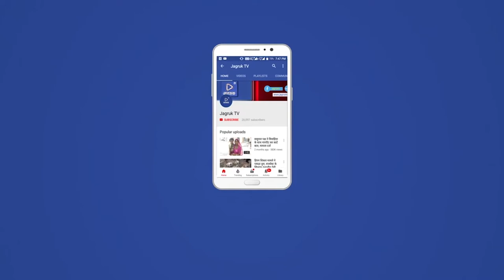सविंदा ,कर्मचारियों को नियमित कराने का लक्ष्य ,सभी कर्मचारियों के कल्याण केलिए प्रयासरत है सरकार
आज जिले के   सिरोही ब्लॉक  के सामुदायिक स्वास्थ्य केन्द्र  जावाल में मिलकर कर्मचारियों की समस्याओं से रूबरू हुए , नर्सेज़ व एकीकृत महासंघ के जिलाध्यक्ष जीवत दान चारण ने कहा कि आज जावाल सामुदायिकस्वास्थ्य पर   सभी  कर्मचारियों से रूबरू हुआ व उनकी पीड़ा को समझा और जल्द  ,   , उन समस्याओं के अति शीघ्र  निराकरण का  उच्च अधिकारियों से मिल कर  भरोसा दिलाया , चाहे सविंदा हो या नियमित समस्या सबके है , गहलोत सरकार ने ओल्ड पेंशन योजना का बड़ा तोफा दिया है जिससे सभी कर्मचारी बहोत खुश है ,  साथ ही नर्सेज़ के सम्मान की बात आती है तो सरकार ने पद रूपी मान सम्मान दिया है , जो गर्व की बात है , अब नर्सेज़ को भी अधिकारी पद नाम से जाना जाएगा , लेकिन जो  शौचित है सविंदा पर कई वर्षों से अपनी सेवाएं दे रहे है उनको नियमित किया जावे व जो कोविंड स्वास्थ्य सहायक पूरे राजस्थान में लगे है , उनको अल्प मानदेय दिया जा रहा है ,  जो काम तो करते है चिकित्सा विभाग में व मानदेय  मिलता है पंचायत से, वो भी समय पर नहीं मिलता है ,उस पीड़ा को भी  माननीयमुख्यमंत्री महोदय ने समझा और  कोविड स्वास्थ्य सहायक के मानदेय में जो  प्रॉब्लम आ रही थी , उसको दूर करने केलिए  सरकार ने बजट में मेडिकल वॉलंटरी फोर्स गठन करने का निर्णय लिया गया है व कोविड स्वास्थ्य सहायक का मानदेय  भी चिकित्सा विभाग  देगा , साथ ही आने वाली चिकित्सा विभाग की भर्तियो में बोनसअंक लागू होगा , एक वर्ष के 10 ,दो वर्ष के 20 व तीन साल के 30 अंक दिए जाएंगे , जिससे सविंदा पर लगे हुए सभी कर्मचारियों को फायदा होगा , इसकी मांग हमने कई बार उठाई थी जिसको सरकार ने मान कर हजारों कर्मचारियों को सम्बल मिलेगा व  कई नर्सेज़ के कई पद खाली पड़े है , उन पदों को भर कर बेरोजगार नर्सेज़ को मौका मिलना चाहिए  व सरकार से कर्मचारी हित पहले की तर्ज पर हमेशा मांग करते रहेंगे  है  , साथ ही महिला स्वास्थ्य कार्यकर्ता , स्वास्थ्य मार्गदरछिका हो सभी की समस्याओं को उच्चस्तर से समाधान करवाया जाएगा , प्रभारी अधिकारी डॉक्टर विक्रमसिंह महोदय ने सभी कर्मचारियों के हितों केलिए हमेशा ततपर रहने का कहा साथ ही ओल्ड पेंशनयोजना जो सरकार लागू की है वो मिल का पत्थर साबित होगा , CHA  , की सेवाएं संतोषजनक है ,कोरेना में भी सराहनीयकार्य किया है ब्लॉकअध्यक्ष महिपाल व रुस्तम खान   ने  सभी कर्मचारियों को संगठित होने का आव्हान किया ,  नर्सिंग अधिकारी जगदीश कुमार विश्नोई  ने कहा कि  अभी नर्सेज़ अध्यक्ष जीवत दान चारण को एकीकृत महासंघ सिरोही का जिलाध्यक्ष  भी बनाया है ,  कर्मचारियों के हितों केलिए हमेशा संघर्षरत रहते है , ओर  पहली बार सामुदायिक स्वास्थ्य केंद्र जावाल पर  आने पर  जावाल  सामुदायिक स्वास्थ्य केन्द्र   प्रभारी अधिकारी  डॉ विक्रमसिंह   महोदय ने माला व साफा पहनाकर कर स्वागत किया , डॉ विक्रमसिंह प्रभारीअधिकारी , डॉ सुरेंद्रसिंह ,डॉ मुकेशकुमार पटेल ,शेतान सिंह चारण सीनियर नर्सिंगअधिकारी, जगदीश कुमार विश्नोई ,प्रीति नायर, सपना थॉमस नर्सिंग अधिकारी  , दिनेशकुमार फार्मासिस्ट,  चिलम्मा डी ए एलएचवी,प्रतिमा,ओमीबाई, पुष्पा,किरण महिला स्वास्थ्यकार्यकर्ता, कंचन ,हेमंत,रूपेश,चिराग,महेन्द्रकुमार परमार,वीजयपाल,CHAकर्मचारी उपस्थिति थे